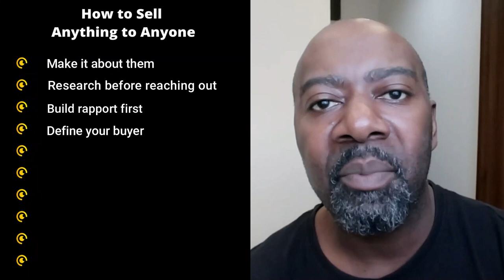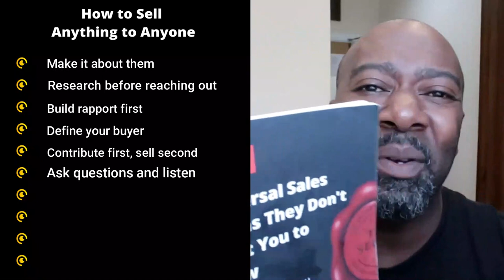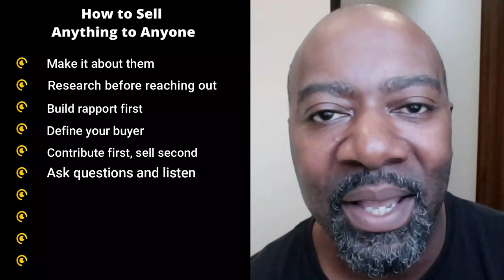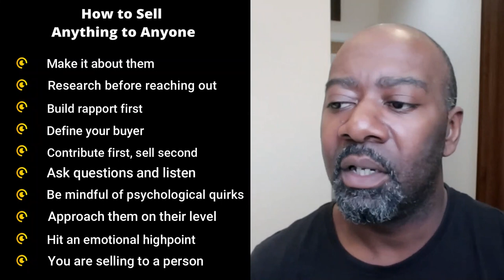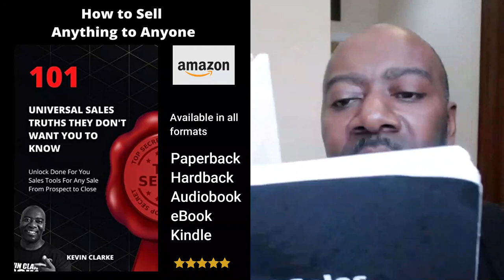How to Sell Anything | Sell a Product Easy Method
✅  Generate Tons Of FREE Visitors & Turn Them Into  Fans and Reveal The Truth & Build

Discover How To Pull in Mass Traffic, Leads & Sales For Free!

▶ Email Marketing will grow your business faster than any other marketing medium!

It's more simple than you think. Create content on a platform like YouTube, and add value. That simply means address your audiences problems by listening to the problems and providing the possible solutions.

Build relationships and add value by sharing information, products or provide a service to a niche market. That is the the key.